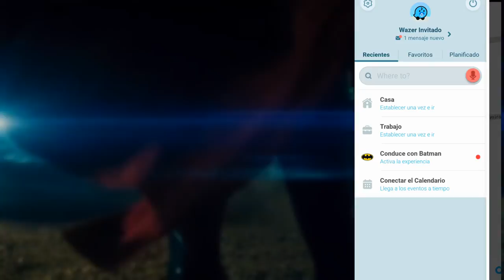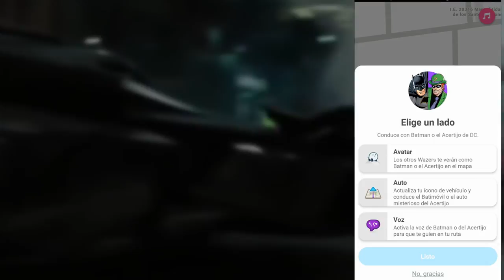Como activar el BATIMOVIL en WAZE | Tener la voz de BATMAN y Acertijo en WAZE 📲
Como activar el Batimovil en WAZE, aprende como usar la voz de Batman y la voz de Acertijo enWAZE. Batman llegó a WAZE, puedes descargar el Batimovil y también al Acertijo y al auto del Acertijo. Maneja el Batimovil en WAZE.